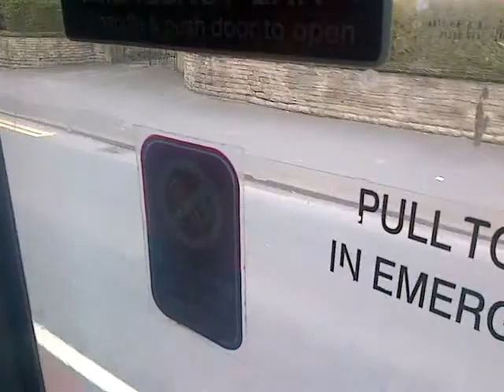First Rushomle Trident President X959 HLT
its the deckers time to play out now